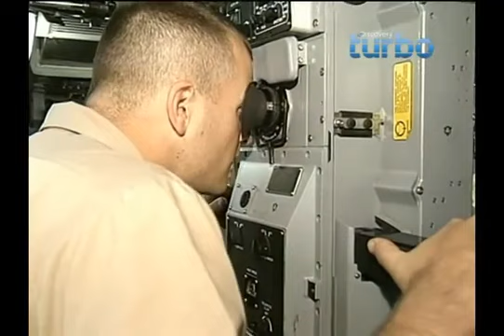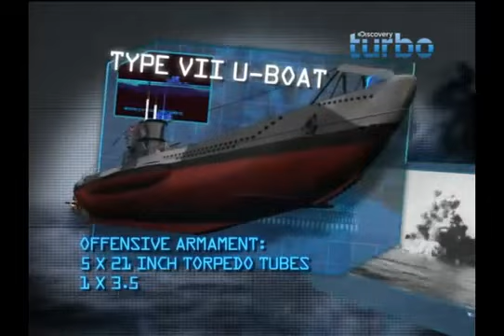Discovery Turbo documentário Os 10 Melhores Submarinos de Guerra.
Sinopse: Documentário Discovery Submarinos de Guerra assassinos silenciosos dos mares.